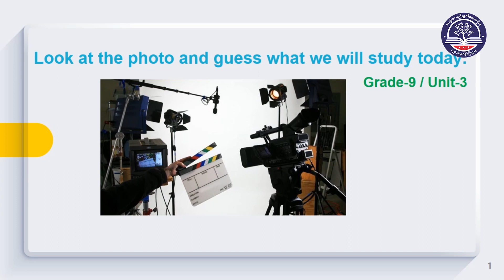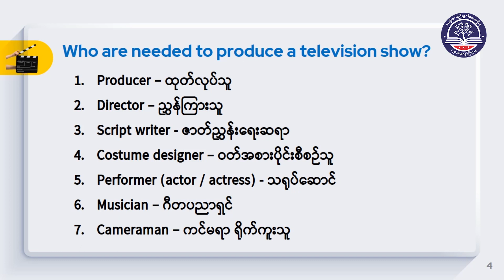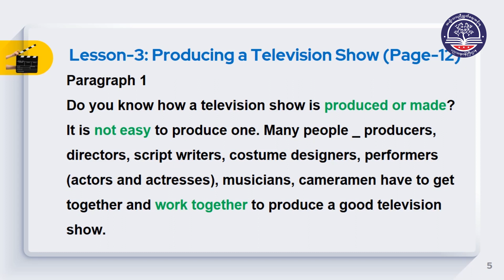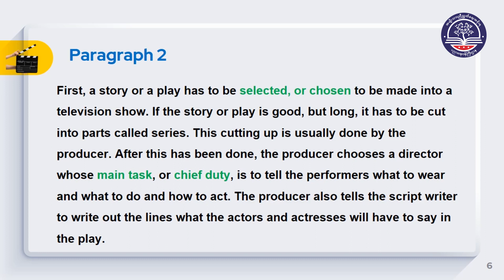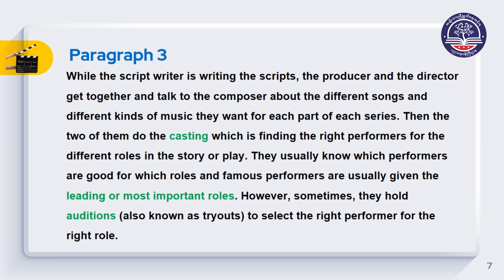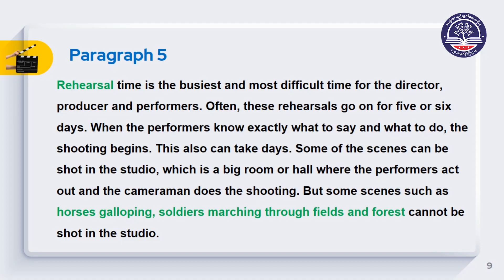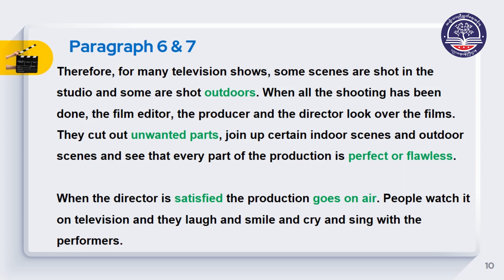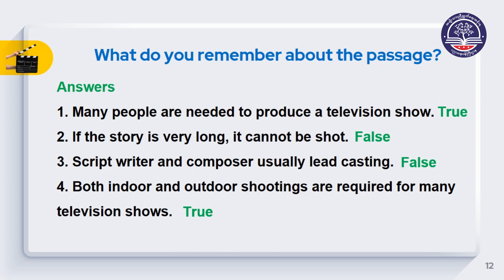Grade 9 English, Lesson 3, Producing a Television Show (စာမျက်နှာ ၁၂) (G9EN-Episode 4)